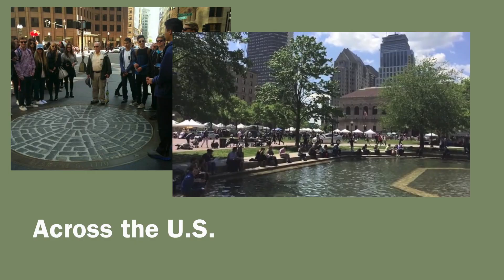Spring At Sage 2014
Spring At Sage offers fantastic opportunities for growth and exploration to Sage Hill School students in the week after finals.  This year over 21 opportunities were offered - from international travel to building your own electric guitar.  Enjoy this quick overview of the fun and enriching experiences of Spring At Sage 2014!